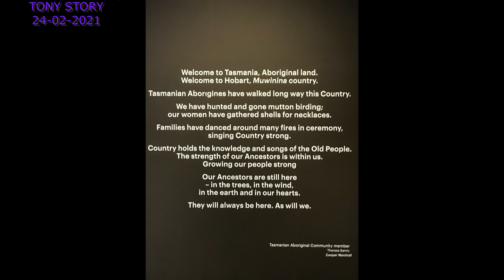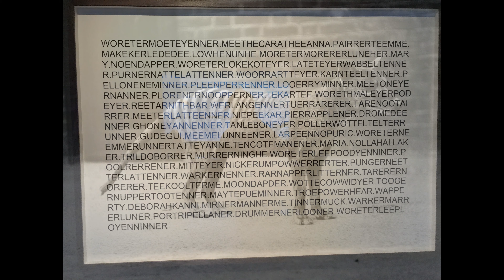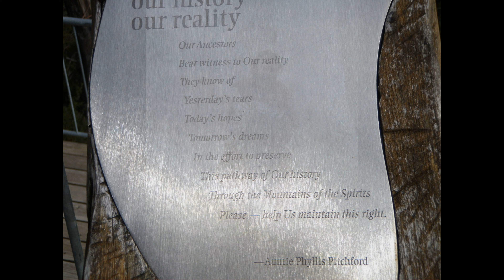"FIRST TASMANIANS (444)"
THE STORY OF THE FIRST TASMANIANS , AS TOLD BY A 6th. GENERATION   TASMANIAN.
  MAY CONTAIN IMAGES OF TASMANIAN ABORIGINALS WHO ARE NOW DECEASED .
  MUSIC : ORIGINAL MUSIC BY TONY STORY , BASED ON THE REMAINING 1min. 39sec. OF KNOWN RECORDED TASMANIAN ABORIGINAL MUSIC.